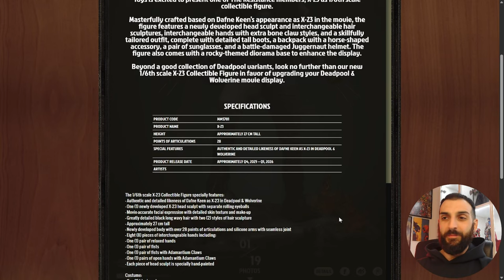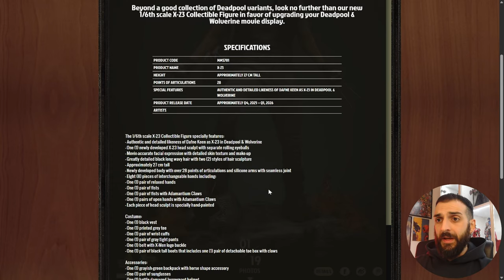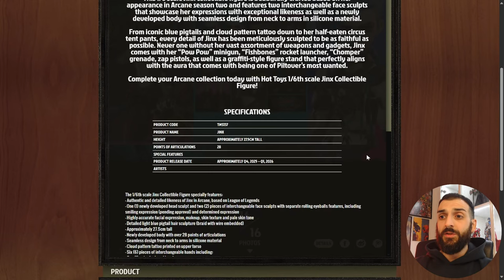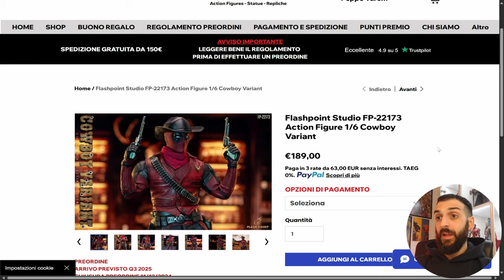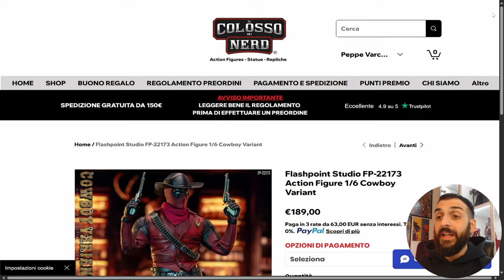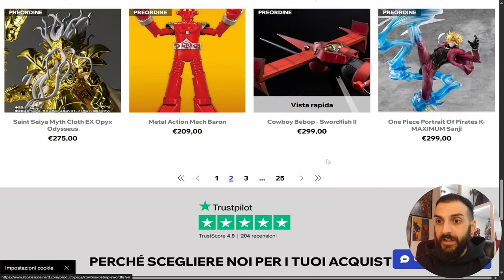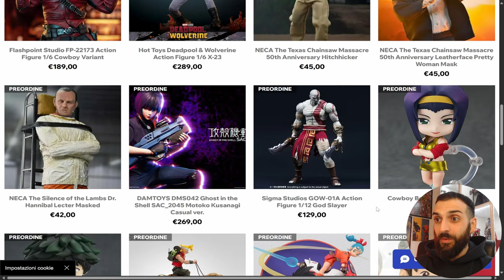NEWS: Un NUOVO Deadpool! Hot Toys annuncia JINX di ARCANE! La Resistenza si fa avanti con X-23!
Come ogni domenica diamo un'occhiata alle ultime novità su Action Figures e Hot Toys!

▬▬▬▬▬ Capitoli ▬▬▬▬▬
00:00 - Introduzione
01:09 - X-23 da Deadpool & Wolverine di Hot Toys
05:07 - Hot Toys Jinx di Arcane (League of Legends)
10:24 - Deadpool Cowboy di Flashpoint Studio
12:02 - Ultimi Arrivi: S.H.Figuarts di Lord of the Rings, Dragonball, Pokemon, One Piece
13:26 - Considerazioni finali e Conclusione